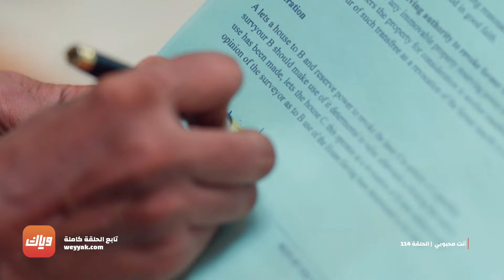مسلسل أنت محبوبي - الحلقة 114 - أقوى مشهد | وياك